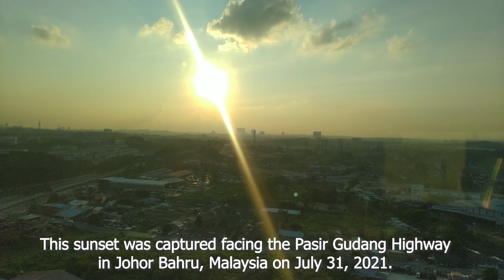Timelapse Of A Beautiful Sunset To End July 2021 | Johor Bahru, Malaysia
This sunset was captured facing the Pasir Gudang Highway in Johor Bahru, Malaysia on July 31, 2021.

It was captured at exactly 6:50 PM until 7:35 PM.

As July 2021 ends, it was great news that Malaysia’s top badminton men’s doubles pair Aaron Chia and Soh Wooi Yik delivered Malaysia’s first medal at the Tokyo Olympics 2020. They won the bronze medal for the country.

July has been a dramatic month also for the Philippines for winning its First Gold Olympic Medal in history after Hidilyn Diaz won the women's 55 kg category for weightlifting.

Malaysia had actually been in the spotlight since Ms. Diaz had trained in a  Kampung House at Jasin Melaka where she spent a year in isolation without her family members while having training using improvised weightlifting facilities in preparation for the Tokyo Olympics 2020.

Meanwhile, on the Covid19 cases in the country, Malaysia surpassed the 1 million mark of Cavid19 cases with a report of 1,013,438 covid cases in the country. On July 31, 2021, the country recorded its highest (by far) daily new covid cases of  17,786.

On July 15, 2021, Malaysia was recorded as one of the fastest vaccination rates in the world, doling out more than 400,000 doses a day.

As Malaysia and around the world fights the spread of this virus, it is encouraged that we shall do our part to protect ourselves and our community from the spread of this virus. Follow SOPs at all times.